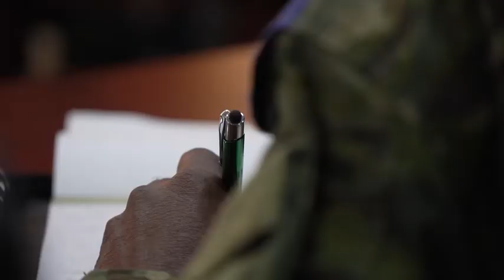ALFS 2019 - State Partnership Program SM (NO GRAPHICS) 🇺🇸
🔴 [Author]:
Video by Petty Officer 2nd Class Deanna Gonzales

🔴 [Unit]:
Regional Media Center (RMC) Europe & AFN Europe

🔴 [Location]:
Gaborone, Botswana

🔴 [Description]:
U.S. and African partners participating in the State Partnership Program engage with one another at the 7th African Land Forces Summit in Gaborone, Botswana, June 27, 2019. ALFS is a four-day seminar that brings together land forces chiefs from across Africa to discuss topics of common interest. (U.S. Navy video by Mass Communication Specialist 2nd Class Deanna C. Gonzales)

Sound Bite 1: BG Lapthe Flora, Deputy Commanding General, U.S. Army Africa
Sound Bite 2: BG Geraldine George, Deputy Chief of Staff, Armed Forces of Liberia
Sound Bite 3: BG Pablo Estrada, Assistant Adjutant General, Michigan National Guard
Sound Bite 4: COL Gregory Knight, Adjutant General, Vermont National Guard

🔴 [Tags]:
Botswana, Partnership, Readiness, SPP, USARAF, StatePartnershipProgram, ALFS19, StrengthenPartnerships

🔴 [VIRIN]:
190627-N-FO714-043